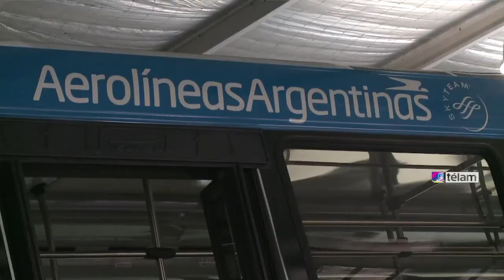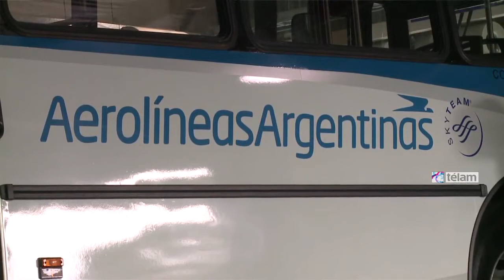Recalde presentó nuevos talleres de Aerolíneas Argentinas en el aeroparque metropolitano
El presidente de Aerolíneas Argentinas, Mariano Recalde, presentó hoy un nuevo taller destinado al mantenimiento y reparación de equipos de rampa, ubicado en la zona industrial del aeroparque Jorge Newbery.

“Estos nuevos talleres son para la reparación de todo el equipamiento de rampas y forman parte del proceso de renovación y de reequipamiento que se está llevando adelante en la empresa”, puntualizó Recalde.

“Desde que el Estado Nacional se hizo cargo de Aerolíneas se invirtió para el crecimiento de la empresa, algo que se puede ver en estas obras, que también contribuyen a un mejor funcionamiento y a la vez a que cada vez más pasajeros nos elijan”, agregó.

El nuevo taller cuenta con una superficie de más de 700 metros cuadrados y fue diseñado de acuerdo a las últimas normas de higiene, seguridad y medio ambiente.

El edificio consta de dos alas; una destinada a trabajos de pintura y herrería y la otra a mantenimiento y reparación mecánica de equipos. Ambos talleres están separados por un área administrativa y de descanso, almacenes y pañol de herramientas.

El nuevo edificio fue dotado de columnas elevadoras de vehículos, plumas para el izado de equipos de gran peso y nuevos mobiliarios.

La inversión realizada en los nuevos talleres permitirá un mejor desarrollo de las tareas de mantenimiento y reparación de los equipos de rampa que la compañía de bandera utiliza en la logística de sus operaciones en el aeroparque metropolitano.

En el nuevo edificio se ha prestado especial atención al tratamiento de los residuos industriales, a la protección contra incendios, y fundamentalmente al confort y seguridad de los trabajadores que allí se desempeñan